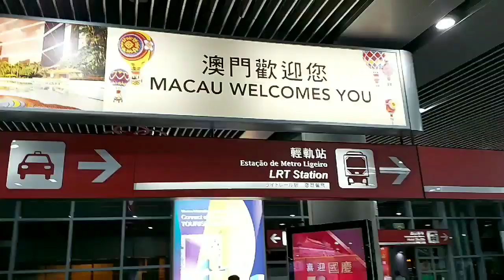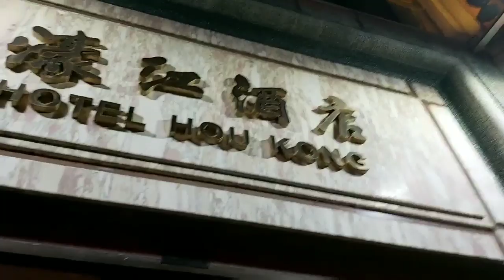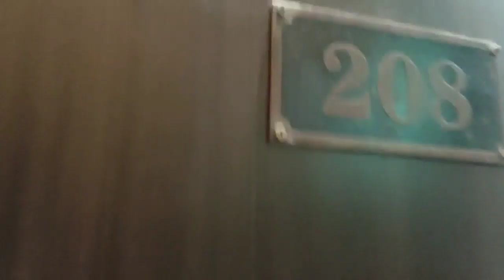Arriving in Macau and Going to Hou Kong Hotel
🌺Filmed before the Covid-19 pandemic.